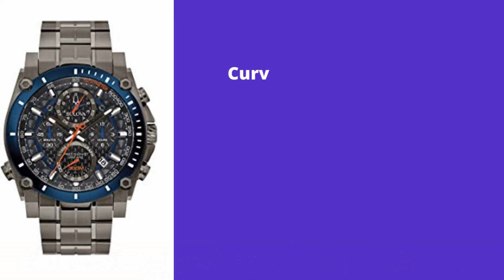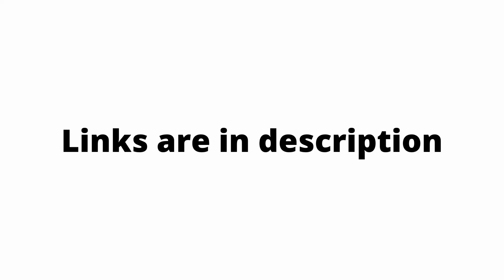Top 10 Citizen men watches 2022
1.Razer Blade 14 Gaming Laptop
2.ASUS ZenBook Pro Duo 15 OLED UX582 Laptop
3.MSI GS76 Stealth Gaming Laptop
4.Razer Blade 15 Gaming Laptop
5.GIGABYTE AERO 17 HDR XD
6.ASUS ROG Strix Scar 17 (2021) Gaming Laptop
7.Razer Blade Pro 17 Gaming Laptop
8.Latest Lenovo ThinkPad X1 Carbon Gen
9.ASUS ROG Zephyrus S15 Gaming Laptop
10.Razer Blade 15 Studio Edition Laptop